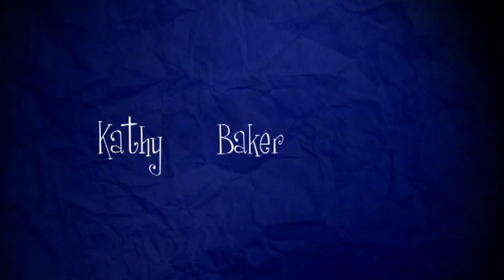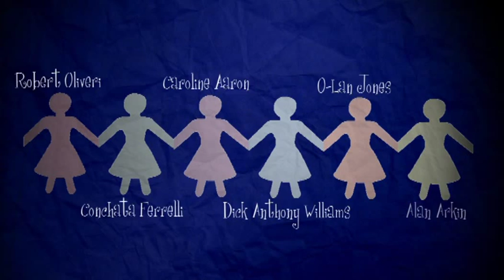Edward Scissorhands Title Sequence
A title sequence I created for the movie Edward Scissorhands.